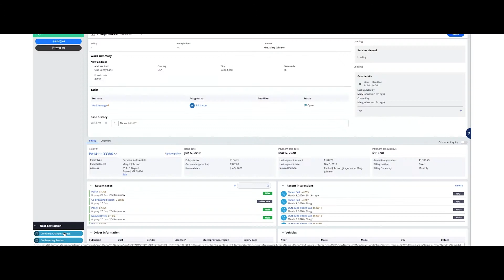Insurers: Build lifelong loyalty with Pega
Want to build lifelong loyalty? Insurers who offer empathic, personalized experiences will stand apart from the competition. Learn how to make proactive, compliant, relevant engagement happen.